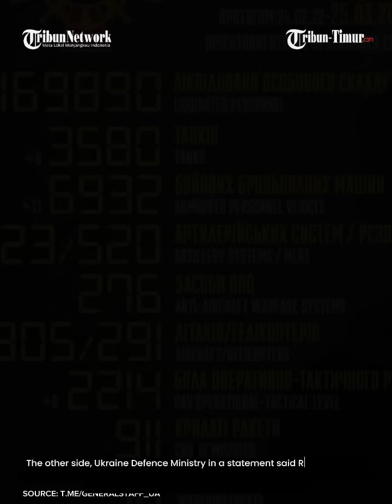🔴 Russia air defence system works in front line, 14 drone shot down